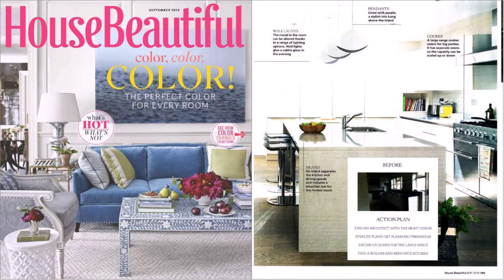Interior Design House Uk - Gif Maker DaddyGif.com (see description)